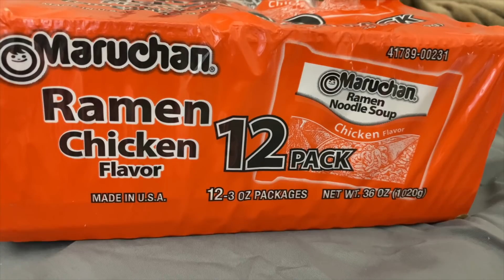Walmart self-checkout be like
WATCH ALL VIDEOS IN 1080P!!

New to the channel? Thanks for subbing!! More dope content to come!

BE SURE TO FOLLOW ALL MY SOCIAL MEDIAS DOWN BELOW FOR THE LATEST CONTENT!!